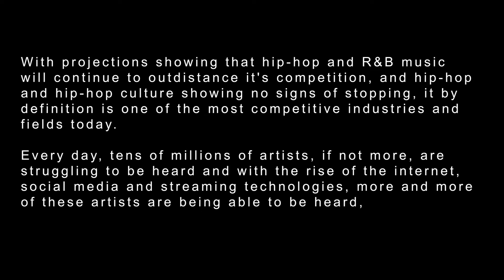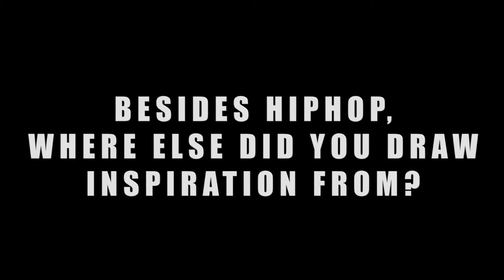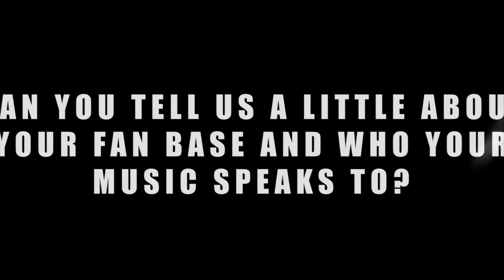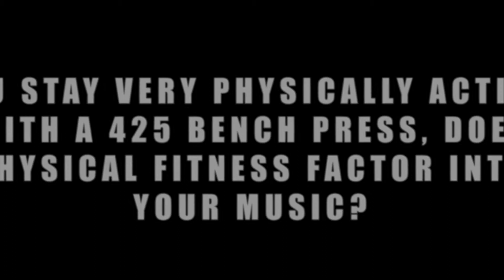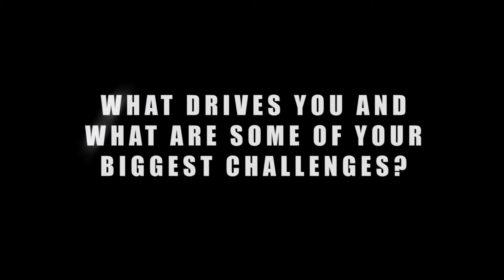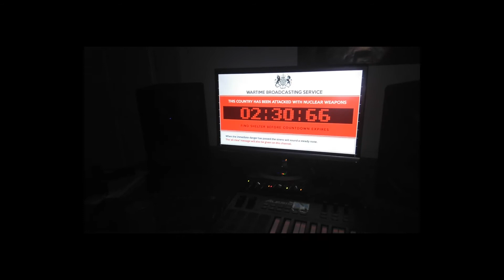IN MY OWN WORDS - Documentary - Directed and Produced by Diamond Dave Stafford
Mini bio of Cane Dubb, local hip-hop artist, producer and entrepreneur.

I produce and direct videos, music, build websites and have over 20 years working as a graphic designer.